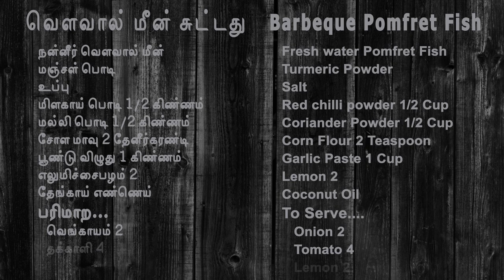Fishing on River and Fry at Backyard || ஆற்றில் மீன் பிடித்து சமைத்து சுவைத்தல் || Village Fish Fry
Outdoor fish fry Primitive style fish fry Olden days Fish fry Stone age Fish fry Spit-Roast Pomfret Fish River Fish Barbeque Grilled River Fish

வௌவால் மீன் சுட்டது
நன்னீர் வௌவால் மீன் 2
மஞ்சள் பொடி
உப்பு
மிளகாய் பொடி 1/2 கிண்ணம்
மல்லி பொடி 1/2 கிண்ணம்
சோள மாவு 2 தேனீர்கரண்டி
பூண்டு விழுது 1 கிண்ணம்
எலுமிச்சைபழம் 2
தேங்காய் எண்ணெய்

பரிமாற
வெங்காயம் 2
தக்காளி 4
எலுமிச்சைபழம் 2

வௌவால் மீனின் பயன்கள்
குழந்தையின் மூளை வளர்ச்சிக்கு உதவுகிறது.
இதயநோயைக் குறைக்க உதவுகிறது.
இளமையாக இருக்க உதவுகிறது.

RED POMFRET FISH Barbeque
Fresh water Pomfret Fish 2
Turmeric Powder
Salt
Red chilli powder 1/2 Cup
Coriander Powder 1/2 Cup
Corn Flour 2 Teaspoon
Garlic Paste 1 Cup
Lemon 2
Coconut Oil

To Serve
Onion 2
Tomato 4
Lemon 2

Pomfret Fish's Benefits
1. Child’s Brain Growth.
2. Decrease the Risk of Heart Disease.
3. Help You Stays Young.

சிகப்பு நன்னீர் வௌவால் மீன் சுட்டதை நமது பழங்கால முறைப்படி தொகுத்து பகிர்ந்துள்ளேன்...
கண்டு மகிழவும்!!!

நன்றி!!!

வணக்கம்!!!

வாழ்க வளமுடன்!!!